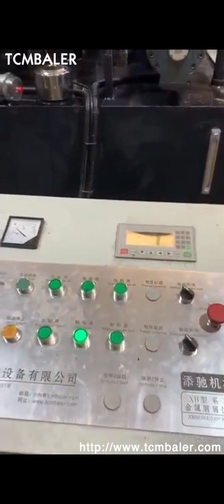Briquette Maker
Details of Briquette Maker, Briquette Meter Briquette Machine, Briquette Machine,

TCMBALER is a professional Briquette Maker manufacturer and supplier in China for more than 20 years, and we can offer Briquette Maker for sale with a cheap wholsale factory price for our customers without any agent or dealers if you wanner buy our Briquette Maker.